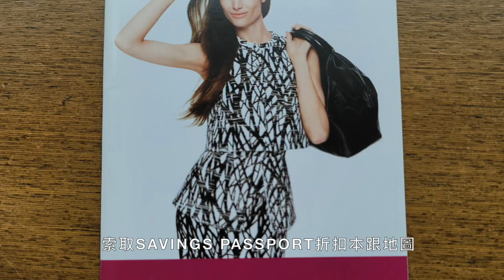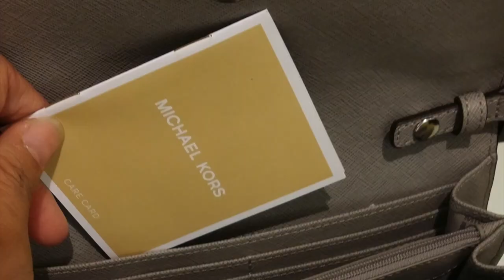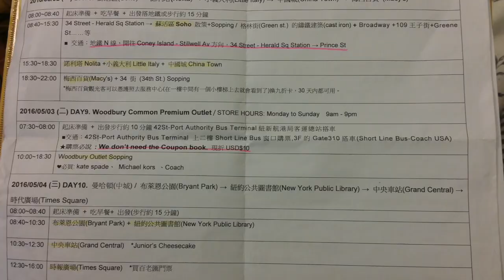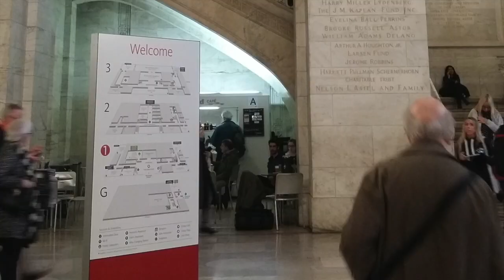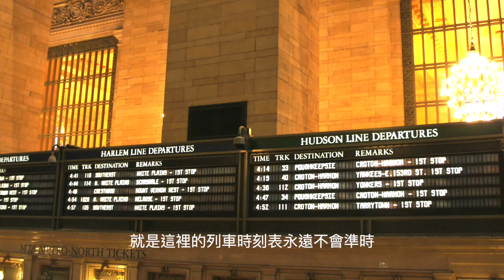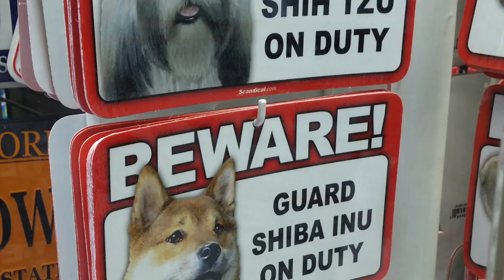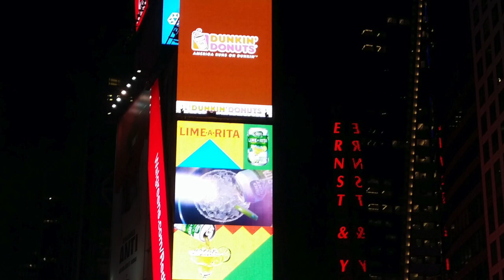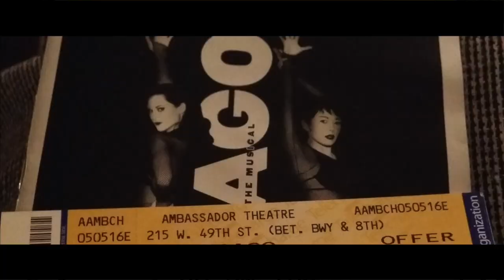美國紐約+波士頓自助旅行｜美國東岸必訪的名牌暢貨中心Woodbury Outlets｜紐約曼哈頓公共圖書館、大中央總站(中央車站)、買百老匯芝加哥門票、帝國大廈｜美國紐約Day9、10｜芒果這一家🥭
旅遊日期：2016/5/03~04

待在紐約旅行的第9天🇺🇸
一樣又是個濕濕冷冷的天氣🌨
拖著行李箱步行前往紐新航港局客運總站搭車🚌
準備前往伍德伯里名牌折扣購物中心(WOODBURY COMMON PREMIUM OUTLETS)大肆採購囉!🤩

接著隔一天是待在紐約的後幾天
行程我都安排在曼哈頓的中城
全程只需要靠步行就能抵達中城的每一個景點
布賴恩特公園、紐約公共圖書館、大中央總站(中央車站)、時報廣場. 等
現在就跟著我們一起看著影片
回憶疫情前自由自在的美好時光吧！😍